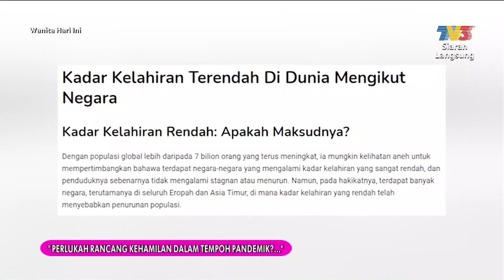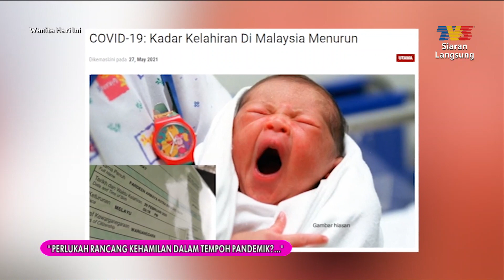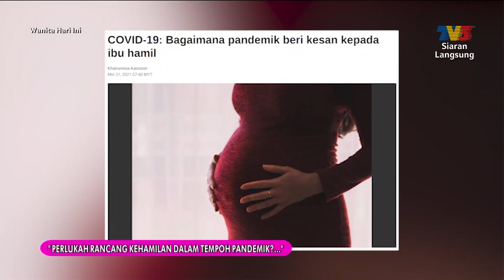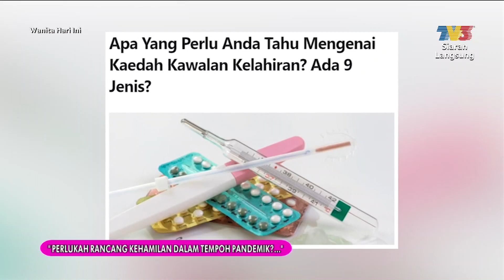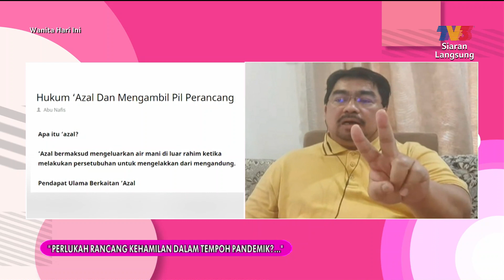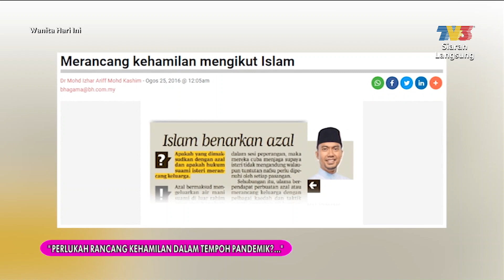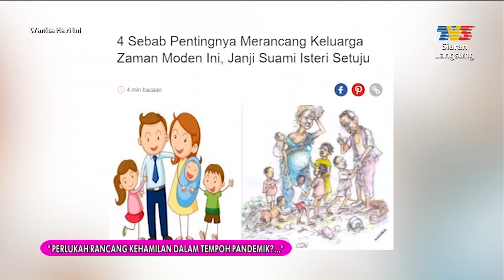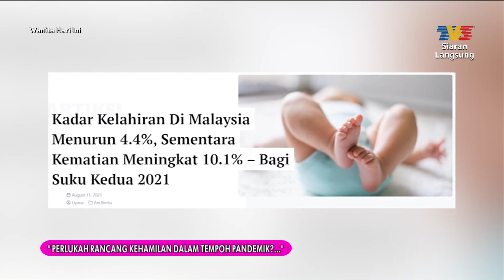Perlukah Rancang Kehamilan Dalam Tempoh Pandemik?... | WHI (19 Ogos 2021)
Topik: Perlukah Rancang Kehamilan Dalam Tempoh Pandemik?...